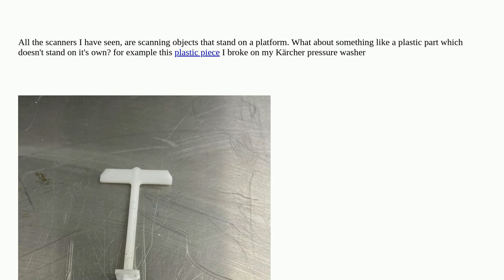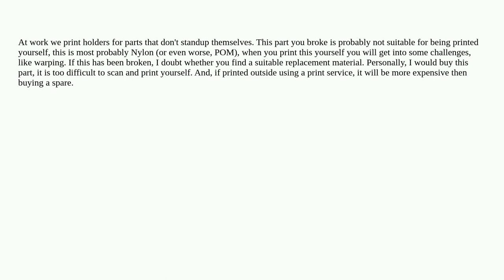3dprinting: 3D scanning parts that don't stand on their own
3D scanning parts that don't stand on their own

A special thanks goes out to the awesome community

  scanning 3d-models